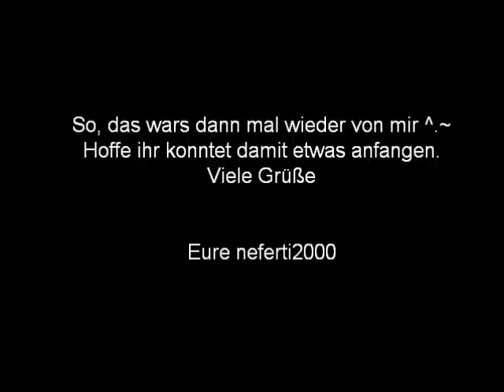Everytime by Britney Spears(Harmony Cover ♫ )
Ich fühl mich momentan einfach zart besaitet. Also passt dieses Lied doch super :P
Und solang ich nicht in meiner Badewanne ertrinke. ;)